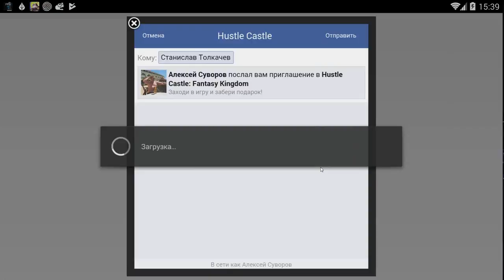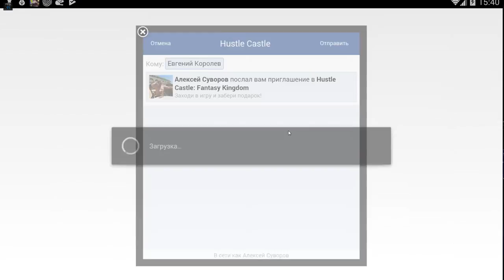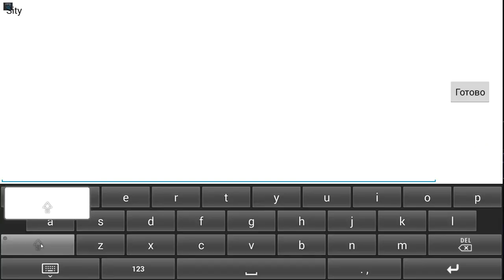Hustle Castle: Fantasy Kingdom #103 НУ ВОТ И ДОЖДАЛИСЬ ОБНОВЫ!(ОЖИДАЕМ НОВИНОК)